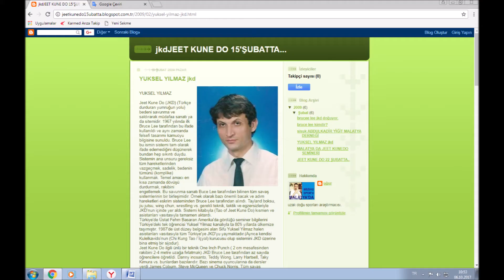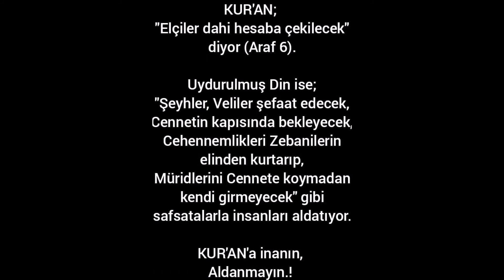JKD "AİKİ'SELLER" (BÜKÜŞLER) (JKD-390)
Sijo YÜKSEL YILMAZ & Sifu ÖZCAN YILMAZ
Muay Thai Trainer AYDIN ÖZTÜRK
Jeet Kune Do KULELKAVİDO